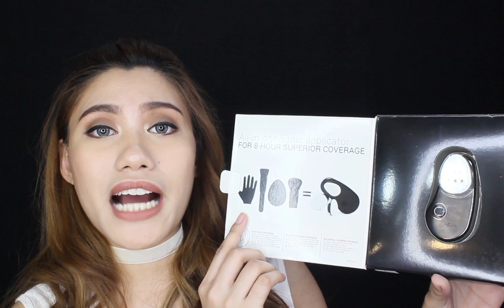AUTOMATIC FOUNDATION APPLICATOR (Pro Edition) REVIEW ♡ Purpleheiress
Cameras I used:
Video Editor:  Adobe Premier Pro CS6

*Product/s was sent to me for free but I'am not paid to make a review about it. You can always count on me that I will provide 100% honest review on every product I featured here in my channel.